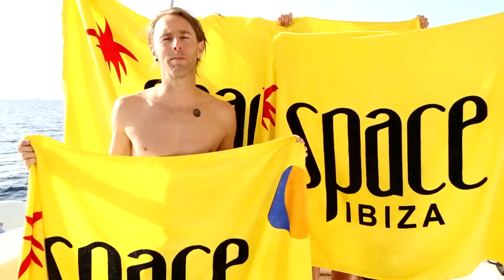Richie Hawtin presents ENTER.Pool Episode 10 (Day Off)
Sound FX & video: Barbara Klein